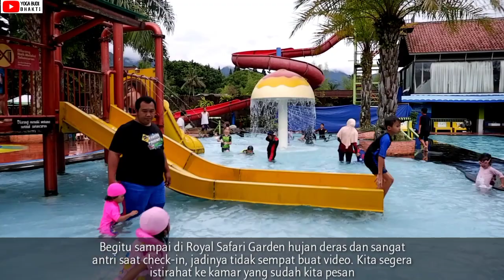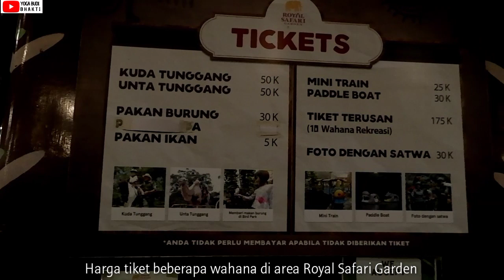ROYAL SAFARI GARDEN | HOTEL BAGUS & TERBAIK DI KAWASAN PUNCAK BOGOR JAWA BARAT | WAJIB NGINEP!!!!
Halo teman-teman di video kali ini saya membagikan pengalaman menginap di hotel paling bagus dan paling lengkap yang ada di Puncak, Bogor, Jawa Barat yaitu Hotel Royal Safari Garden. Saya menginap semalam tanggal 27 Desember 2022 di tipe Grand Deluxe 3 Bedroom di Zebra 11.

Pada saat saya ke sana semua kamar penuh dipesan, fasilitas yang ada di hotel ini sangat banyak sekali mulai dari kolam renang, wahana permainan, flying fox, naik gajah, naik unta, pertunjukan burung dan masih banyak lainnya.

Untuk sarapan jangan ditanya lagi, stand sarapan tidak ada yg sampai kosong, langsung di isi terus. Tapi sarapan untuk anak-anak gratis sampai usia 5 tahun. Untuk usia 5-12 tahun bayar 68 ribu sedangkan 12 tahun ke atas bayar 118 ribu.

Selain itu? saksikan video ini aja sampai akhir ya...